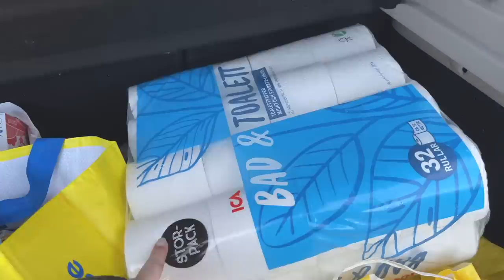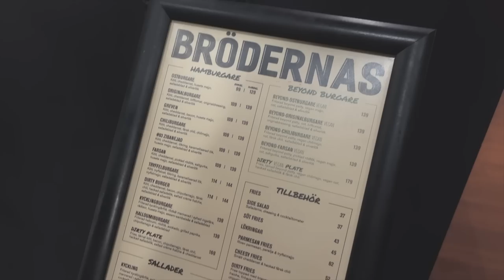JAG GÅR PÅ DEJT ✿ DAGLIG VLOGG 26